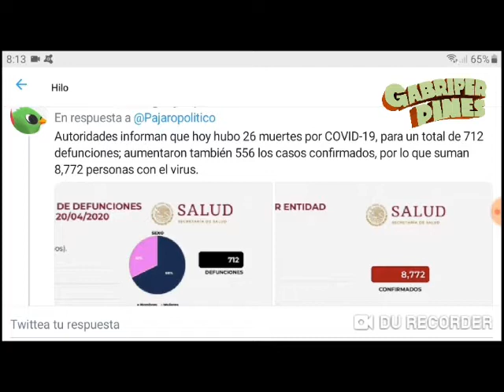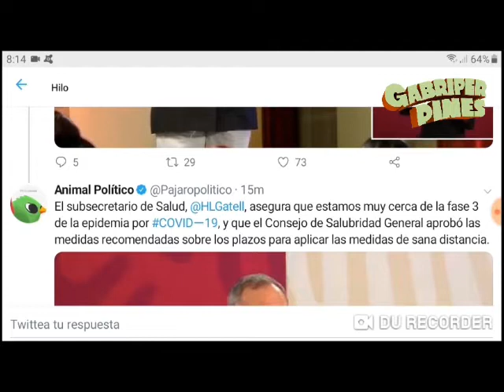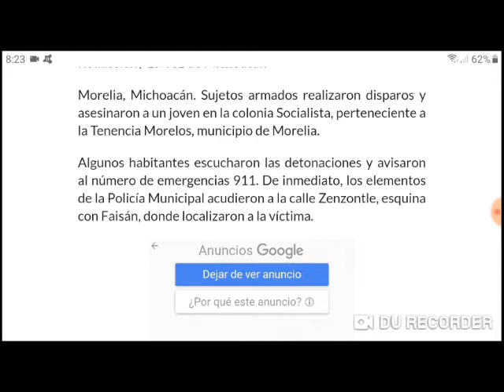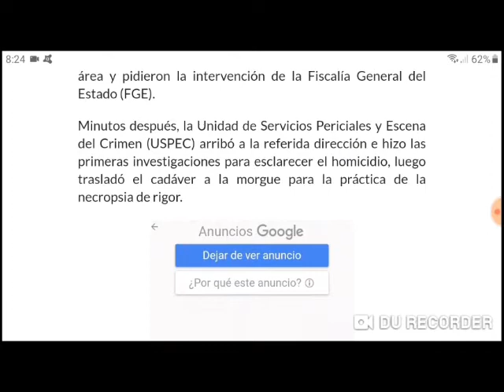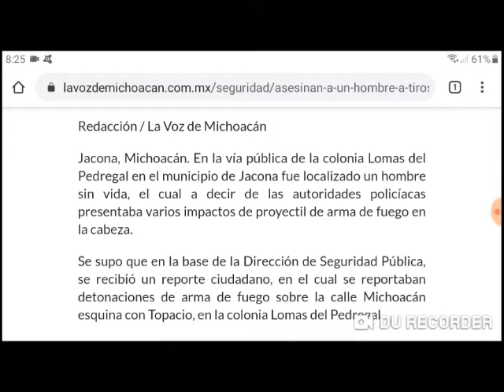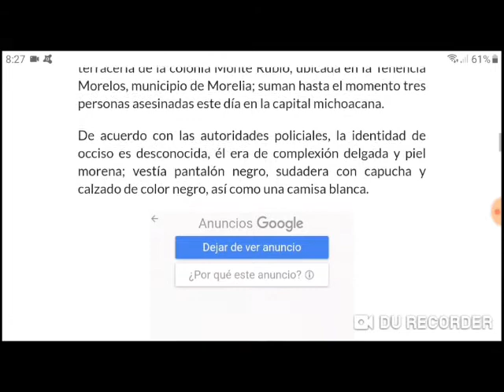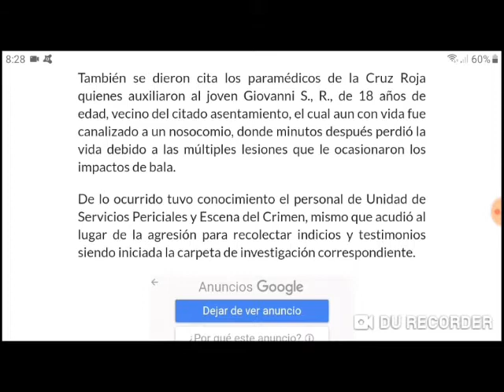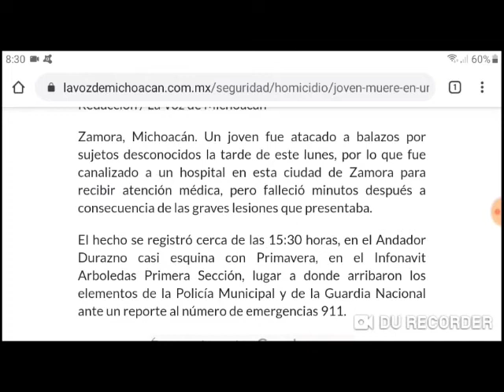Inicia confinamiento en Michoacán y sigue pasando esto